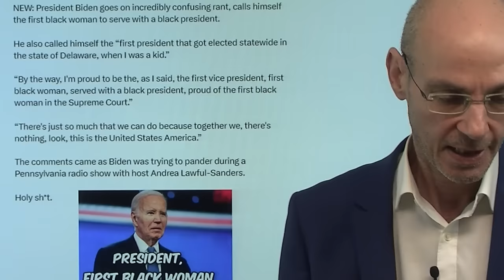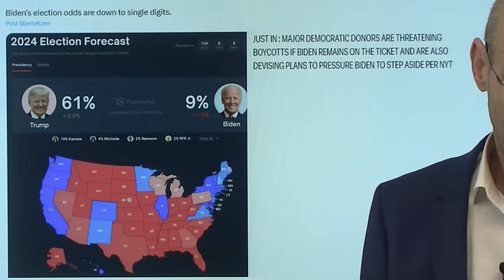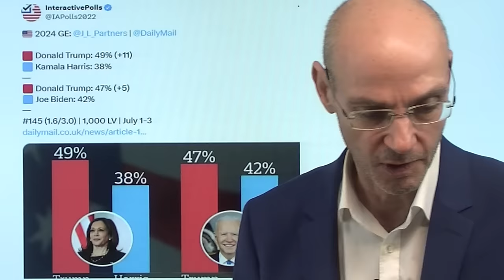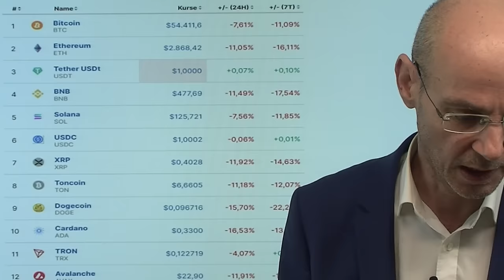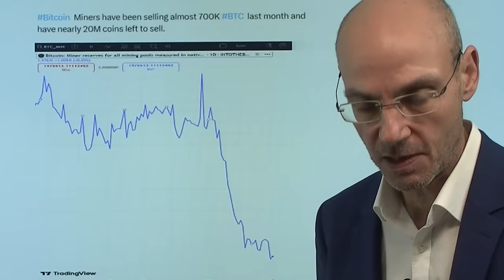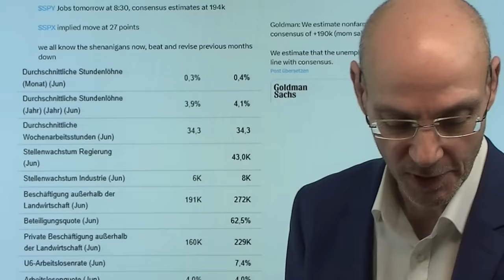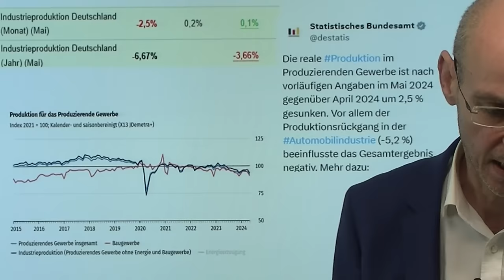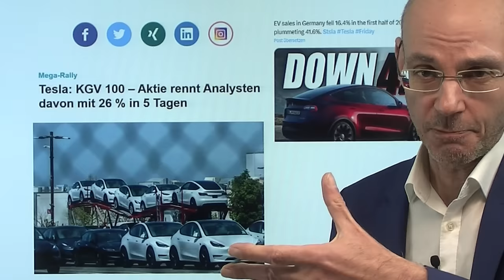Biden wieder mit Ausfall - wie lange noch Präsident? Bitcoin stürzt! Videoausblick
Hinweise aus Video:

1. Bitcoin stürzt ab: Darum ist jetzt der Bärenmarkt zurück

2. Tesla: KGV 100 – Aktie rennt Analysten davon mit 26 % in 5 Tagen

3. Gold und Silber legen zu: Erwartung an sinkende Fed-Zinsen

US-Präsident Biden wieder mit massiven Aussetzern - nun dürfte mehr und mehr die Frage in den Vordergrund rücken, ob er überhaupt noch fähig ist, sein Amt auszuüben, geschweige denn als Kandiat der US-Demokraten noch einmal anzutreten. Sollten die offenkundige Demenz bei Biden voranschreiten, würde Kamala Harris US-Präsidentin und könnte dann als Amtsinhaberin ins Rennen gegen Trump gehen. Bitcoin und der gesamte Krypto-Sektor dagegen stürzen weiter ab - während die US-Aktienmärkte auf Allzeithoch steigen. Bislang liefen Bictoin und der Nasdaq weitgehend parallel - was ist da los? Heute die US-Arbeitsmarktdaten - man rechnet mit einer schwachen Zahl..